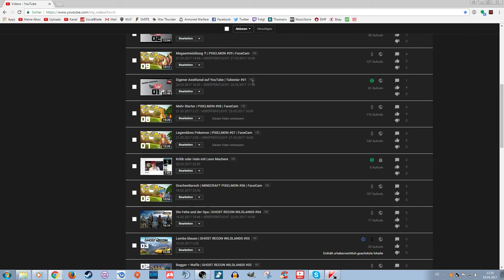Was ist los? Wie gehts weiter?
Ihr wollt eine kleinigkeit spenden?

Mein Name ist Kilian, in der Gamingwelt wohl eher als Deathwing95 "bekannt" und ich spiele ziemlich gerne PC :D
Angefangen als kleiner Junge mit dem Super Nintendo meines Vaters, über PS1, PS2 schließlich zum PC.
Ich mache Let's Plays, Tutorials und ähnliches, selten auch mal einen ReiseVlog.

Mit meinen Videos versuche ich euch einfach so authentisch wie es geht zu Unterhalten. Außerdem zocke ich sehr gerne mit meinen Freunden, die euch vllt auch nicht ganz unbekannt sind,
zB Joker, Losveratos, Ramm, MadPusher und all die anderen !
Spiele die öfter Lets Playt werden:

Armored Warfare:
Ein Multiplayer Onlinegame mit modernen Panzern, 15 vs 15 oder im PVE mode.

World of Tanks:
Online Free2Play Titel mit älteren Panzern rund um WW2

Warthunder:
Ein Free to Play Online Game, das Schlachen aus dem 2. Weltkrieg simuliert, in Flugzeug und Panzer.

Ein Free to play Spiel, bei dem man Seeschlachten mit Schiffen aus dem zweiten Weltkrieg austragen kann.

Minecraft:
Wer kennts nicht :D

Hardware/Software:

Prozessor: Intel i7K
Grafikkarte: Gigabyte GTX 1070 OC
Arbeitsspeicher: 16GB Rip Jaws
Mainboard: Gigabyte Z97X Gaming 5
Case: Coolmaster 690
Netzteil: Be Quit! 530 Watt

Headset: Logitech G35
Mikrofon: t.bone SC440
Monitore: 2x LG E2442 (24 Zoll)

Aufnahmeprogramm:  Open Broadcatser Software (OBS), Audacity
Streamingsoftware: Open Broadcaster Software (OBS)
Renderprogramm: Magix Pro 15 Plus